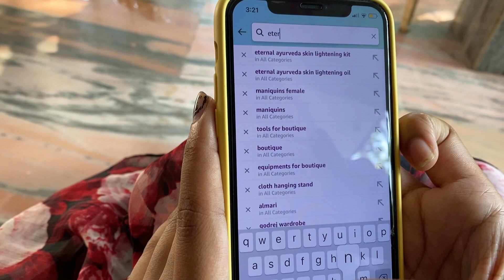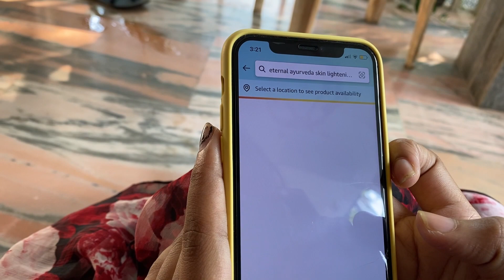ബബ്ലൂസിന്റെ ചോറൂണ് നമ്മുടെ കല്യാണദിവസം തന്നെ 😍🥰 | PRECIOUS MOMENTS IN OUR LIFE ❤️‍🔥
Camera we use : Sony ZV E10 , IPhone 11 pro & 11 pro max
Editting software : Vn , InShot ( from App Store)

wedding dresses
photography
wedding invitations
engagement
bride
bridal dresses
wedding photography